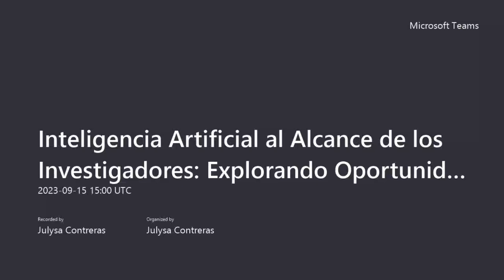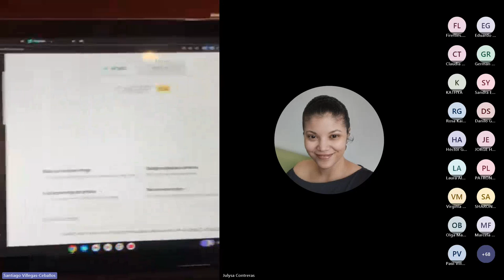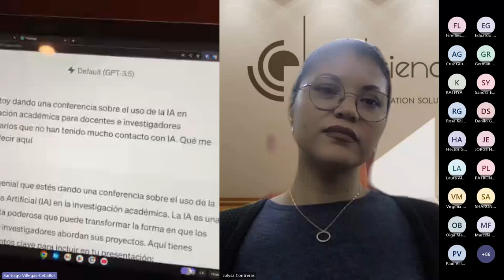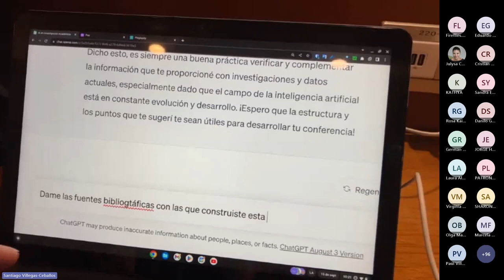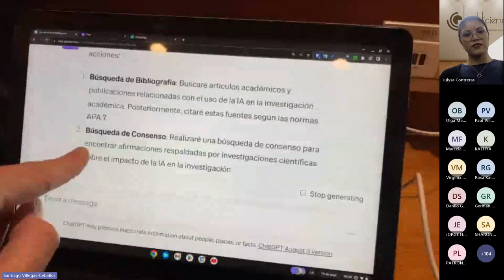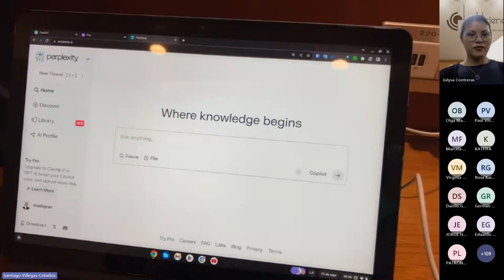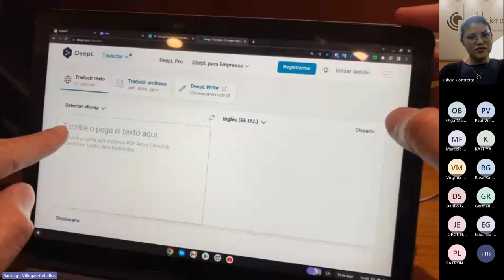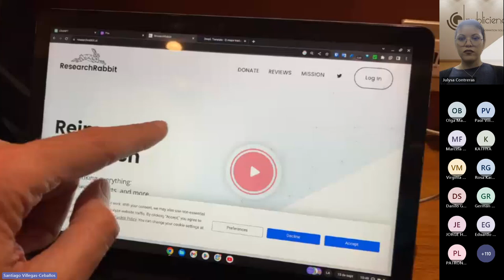Inteligencia Artificial al para los Investigadores: Explorando Oportunidades desde la Biblioteca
¡Bienvenidos al webinar "Inteligencia Artificial al Alcance de los Investigadores: Explorando Oportunidades desde la Biblioteca" organizado por la Fundación Universitaria Maria Cano y con el apoyo de Publiciencia!

En este espacio, exploramos las fascinantes posibilidades que la Inteligencia Artificial ofrece a la comunidad de investigadores. Desde herramientas de procesamiento de datos hasta técnicas de análisis avanzado, este webinar proporciona una visión detallada de cómo la IA está transformando el mundo de la investigación.